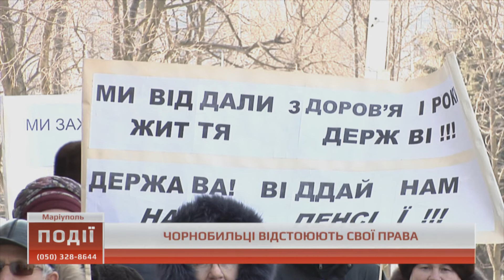Події о 16.00 від 5 березня 2018р